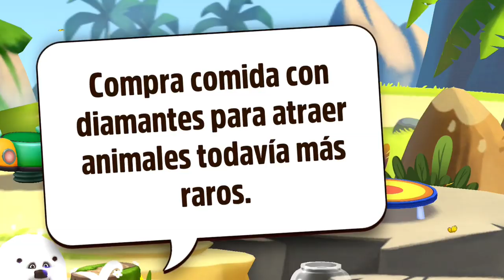EL PERRO HANK CUMPLE 4 AÑOS, Fotógrafo de Animales, ¡Nueva Actualización!,Dibujos Animados